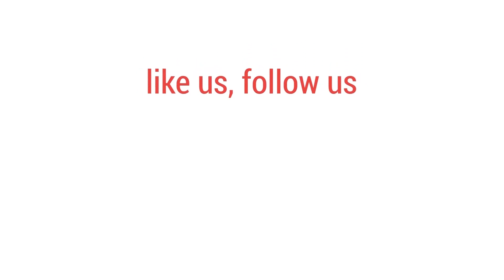বিশ্বের খবর | ০৪ ফেব্রুয়ারি ২০২৪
-  এবার ইয়েমেনে হু*তি লক্ষ্যবস্তুতে যুক্তরাষ্ট্রের হা*মলা
-  চিলিতে দাবা*নলে নি*হ*ত ৫১
-  নামিবিয়ার প্রেসিডেন্ট হাইগে গাংগবের মৃ*ত্যু
-  ২০৫০ সালের মধ্যে বিশ্বে ক্যা*ন্সার আক্রান্ত বাড়বে ৭৭%
-  গাজায় রাতভর ইসরায়েলের হা*মলায় নি*হ*ত ৯২